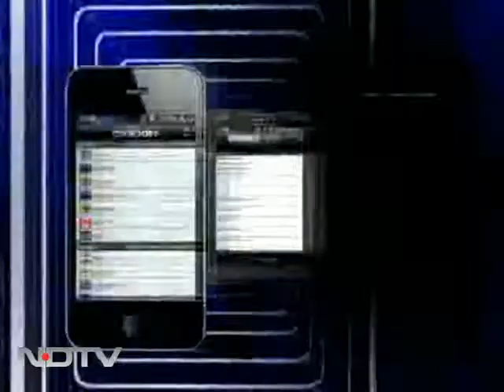Hay Festival: Literary world shifts to god's own country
The Hay Festival is currently on Thiruvananthapuram. This season, the Hay Festival has on its list celebrated writers like Nayanthara Sahgal and Germaine Greer.